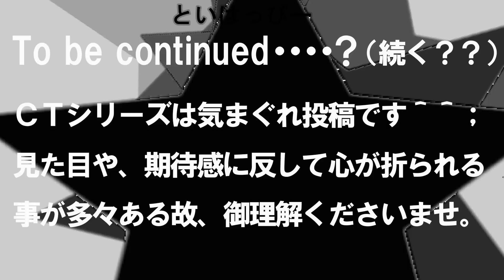ＣＴ48 数字戦隊３ 雷霆号 レビュー 数字変形メカ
ＣＴシリーズ　神奇士　数字战队（戦隊）空中覇主
変形玩具に弱く、個人的に気になった中国玩具です。
買って後悔も多い中、果たして当たりはあるのか！？
ＣＴ＝（チャイナ　トイ）の略称です（＾＾；）
チープトイの中でもお気に入りを探究～♪

数字戦隊動画リンク